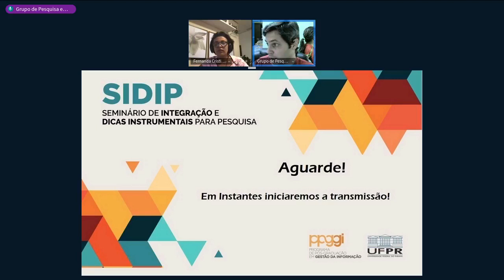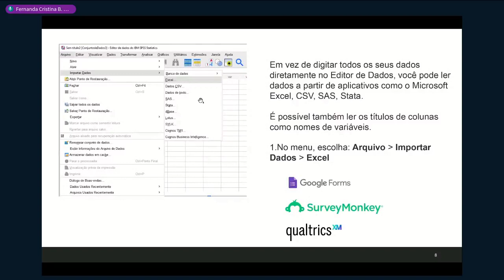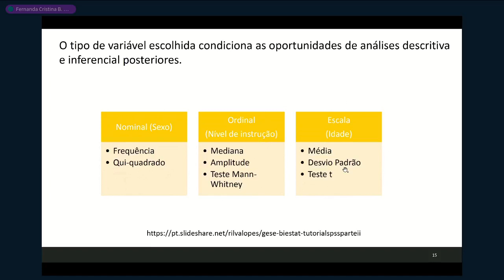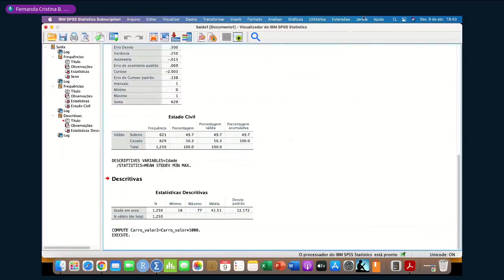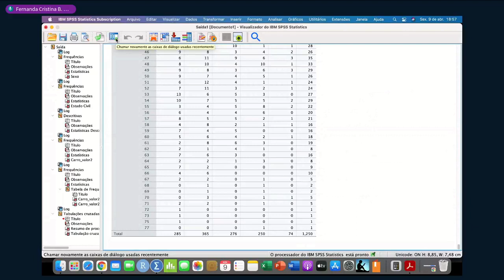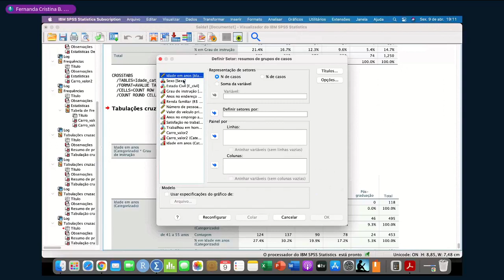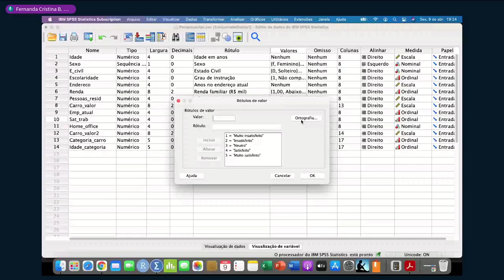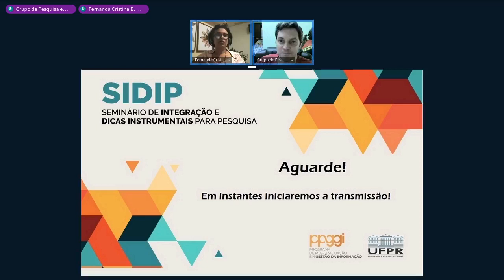Statistical Package for the Social Sciences - SPSS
O SPSS (Statistical Package for the Social Sciences) é um software utilizado para análise estatística de dados. O objetivo da oficina é fornecer informações básicas sobre o SPSS. Espera-se que ao final da oficina os alunos sejam capazes de compreender o SPSS: Conhecendo os tipos de variáveis e a estrutura de um banco de dados no SPSS. Realizar análise exploratória de dados e elaborar gráficos.

Palestrante: Fernanda Cristina Barbosa Pereira Queiroz - Realizou o pós-doutorado em Ciência, Gestão e Tecnologia da Informação na Universidade Federal do Paraná (2015). Cursou a graduação em Ciências Econômicas pela Universidade Federal de Juiz de Fora (1997), o mestrado e o doutorado em Engenharia de Produção na Universidade Federal de Santa Catarina (1999 e 2003). Foi Assessora de Planejamento Institucional, Coordenadora do curso de Graduação em Economia, Coordenadora de Pesquisa de Mercado e Coordenadora de Pesquisa e Pós-Graduação na Universidade do Extremo Sul Catarinense (UNESC, 2000/2009). Desenvolveu consultoria para implantação de uma Universidade em Angola (África). Desde 2009 é professora do departamento de Engenharia de Produção da Universidade Federal do Rio Grande do Norte (UFRN).